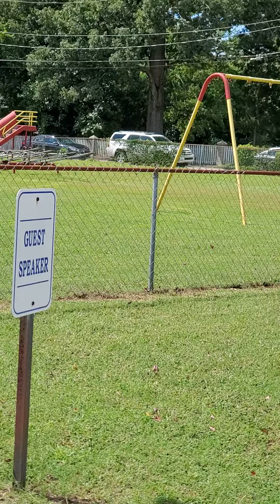Bishop Van Sharpe's Birthday Drive Thru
Not Father's Day, But Birthday Celebration!